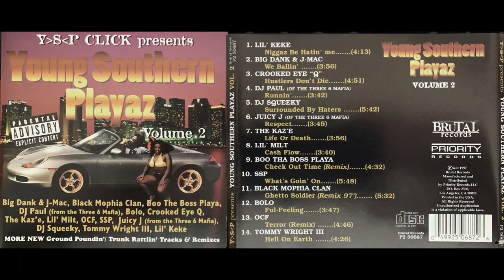CROOKED EYE Q - HUSTLERS DON'T DIE